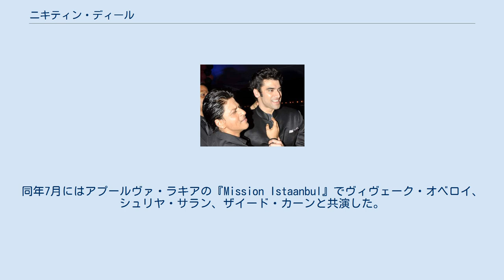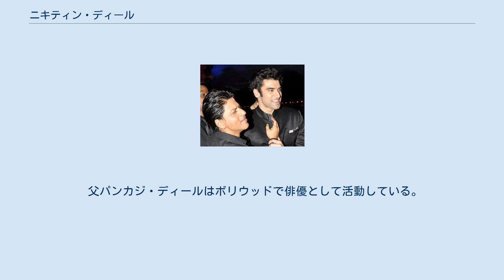ニキティン・ディール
ニキティン・ディール（Nikitin Dheer）は、インドのボリウッドで活動する俳優。
 2008年にアシュトーシュ・ゴーワリケールの『Jodhaa Akbar』で俳優デビューし、リティク・ローシャンが演じるアクバルの義弟シャリフッディーン・フセインを演じた。
同作は興行的・批評的な成功を収め、ディールの演技もタラン・アダルシュから「ファンタスティック」と絶賛された。
同年7月にはアプールヴァ・ラキアの『Mission Istaanbul』でヴィヴェーク・オベロイ、シュリヤ・サラン、ザイード・カーンと共演した。
 2011年にアニーズ・バーズミーの『Ready』でサルマン・カーン、アシン・トーットゥンカルと共演し、2012年にはアルバーズ・カーンの『ダバング2』でサルマン・カーン、ソーナークシー・シンハー、プラカーシュ・ラージと共演した。
2013年にローヒト・シェッティの『チェンナイ・エクスプレス 〜愛と勇気のヒーロー参上〜』でシャー・ルク・カーン、ディーピカー・パードゥコーンと共演した。
同作ではタミル人ギャングのタンガバッリ役を演じ、役作りのために体力トレーニングに取り組み筋肉を増量した。
批評家のモハル・バースは「屈強であるが、それを演じるのに十分な役割を与えられなかった」と批評している。
 父パンカジ・ディールはボリウッドで俳優として活動している。
2014年に父が決めた婚約者クラティカ・センガールと結婚した。
 『チェンナイ・エクスプレス 〜愛と勇気のヒーロー参上〜』上映イベントに出席するニキティン・ディールとシャー・ルク・カーン（2013年）